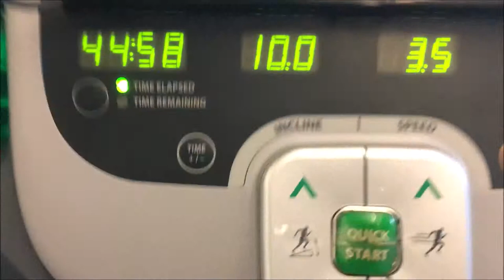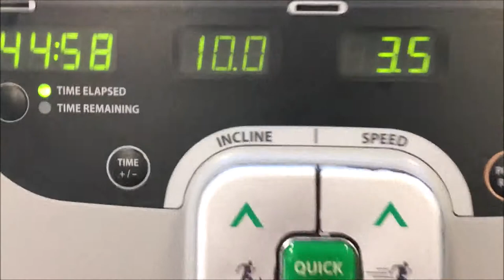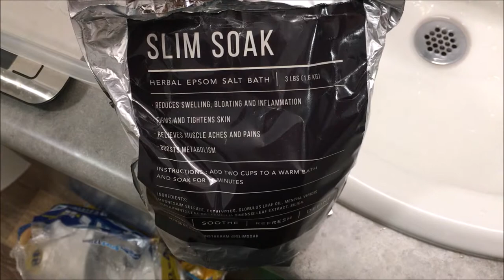断盐 | 脱水 | 腿部训练 | 倒计时3天 | Cut Out Sodium | Eliminate Water | Leg Workout | 3 Days Out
倒计时还有3天，开始不吃任何有盐分的东西，同时开始脱水。
腿部训练动作，全天饮食